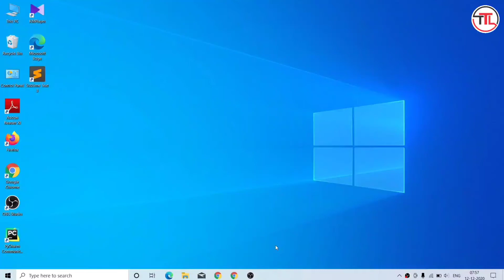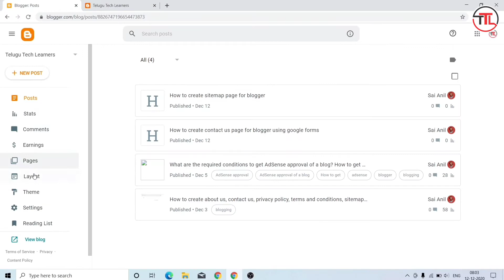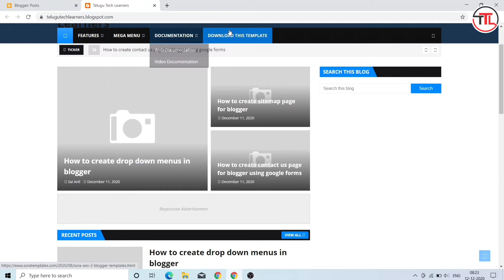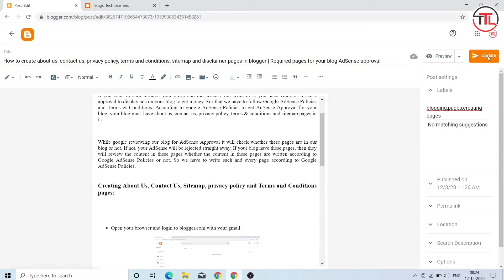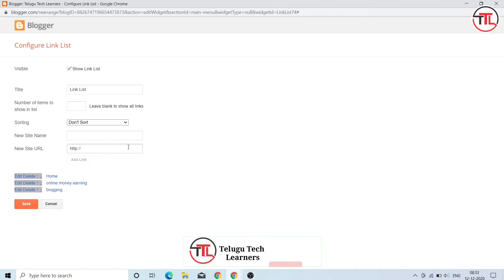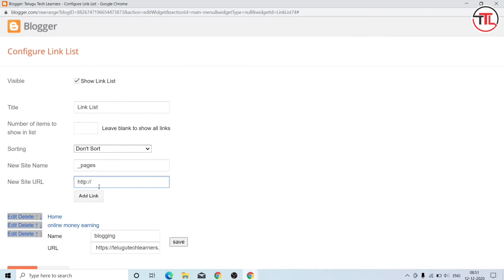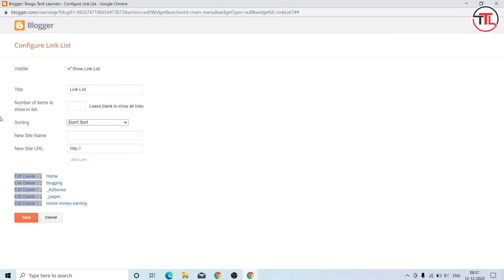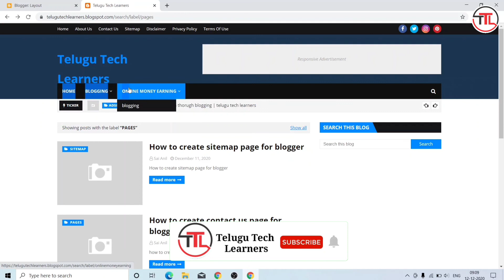How To Create Dropdown Menu in Blogger In Telugu | Create Sub Menus In Blogger |Telugu Tech Learners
In this video you will find the answers of the questions that mentioned above👆

If You Have Any Doubts, Comment Down. And Also Comment Your Blog Url We will review and tell what changes you have to do to get Adsense Appoval Fast.

Get AdSense Approval In 15 Days(100%working)| How to Get Adsense Approval Fast For Blogger In Telugu

How to Enable Search Description For Blogger In Telugu | How to write search description for blogger

How To Submit Blogger Site In Google Search Console In Telugu | Submit Blog Url in search console

How To Create And Edit Custom Robots.txt In Telugu For Blogger | SEO Tutorials In Telugu | TTL

How to create sitemap page in blogger in telugu | How To Generate Sitemap In Telugu | Tech Learners

How To Create About Us Page In Blogger In Telugu | How To Create Pages In Blog | Blogging Tutorial

How To Change Theme or Template Of A Blog In Telugu | Change Blogger template in telugu  | Blogger